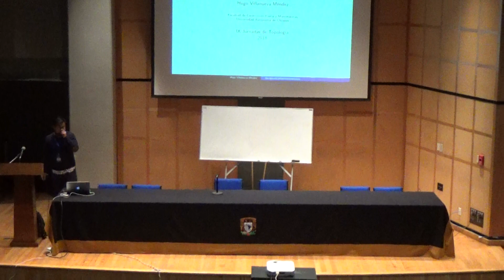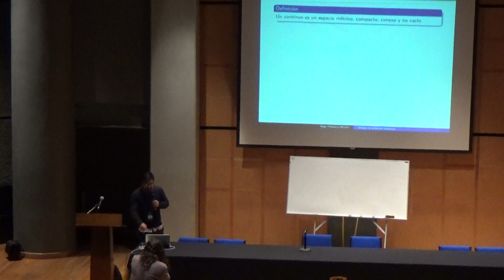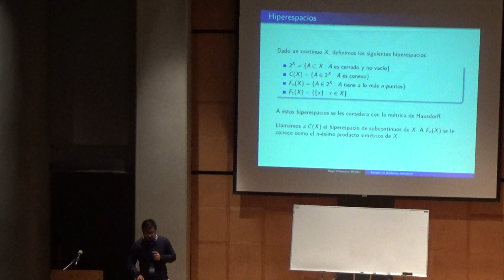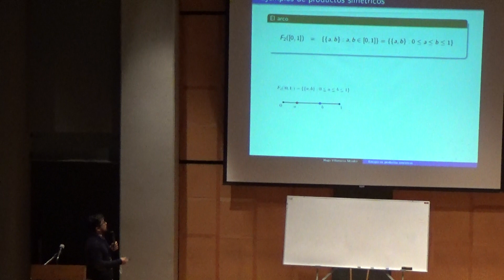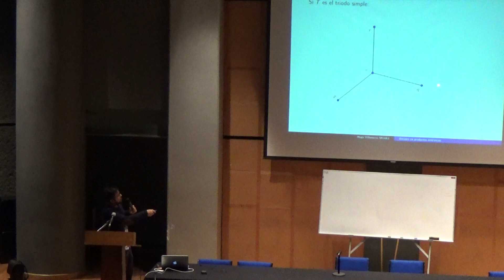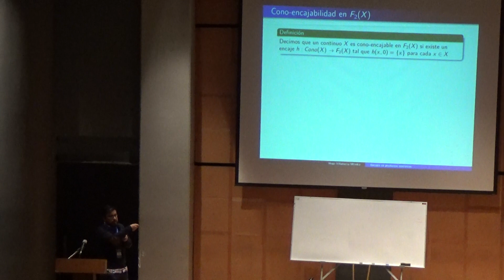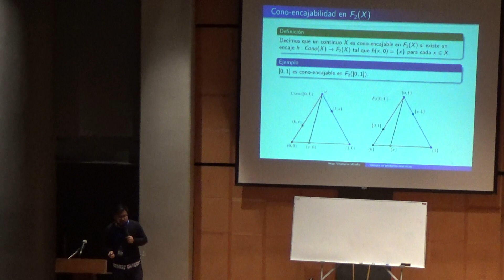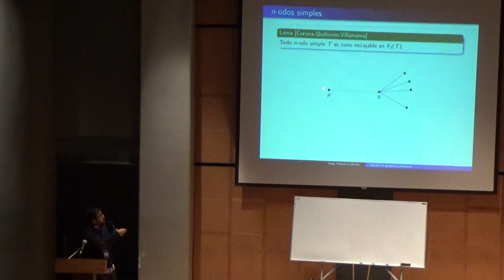IX Jornadas de Topología, Hugo Villanueva (1 de 3)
Del 21 al 23 de febrero de 2018 fueron las IX Jornadas de Topología. Esta es la primera parte (de tres) de la charla plenaria del Dr. Hugo Villanueva.